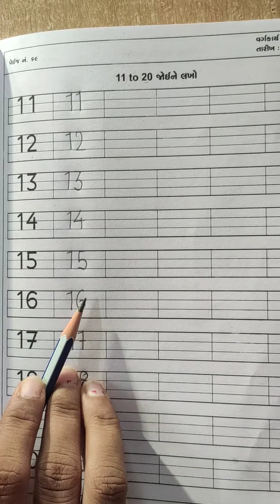HKG ENGLISH SHREEJI VIDYALAYA